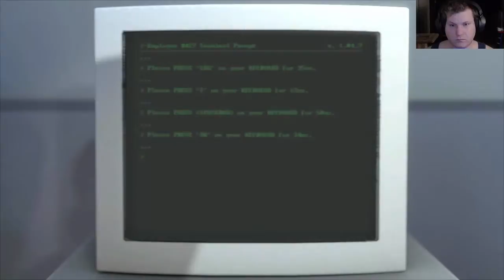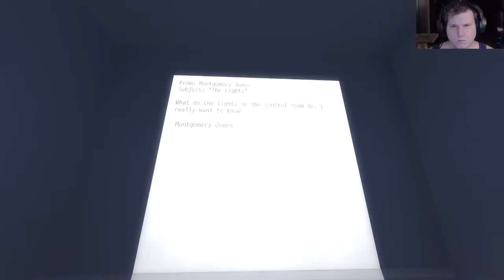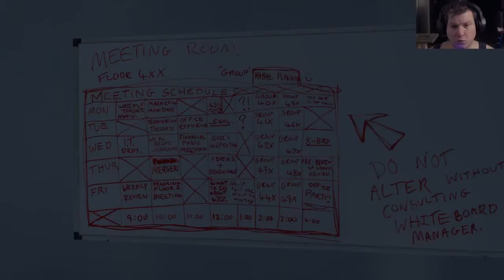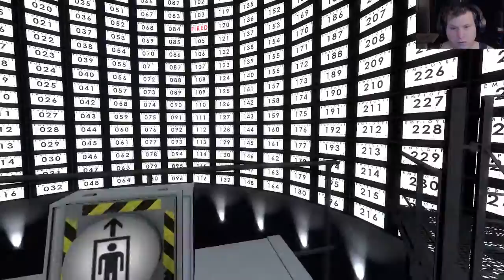Let's play the stanley parable part 1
Stanley parable may your choices be true and the future be yours to chose is to live atleast you think that hahahaha!